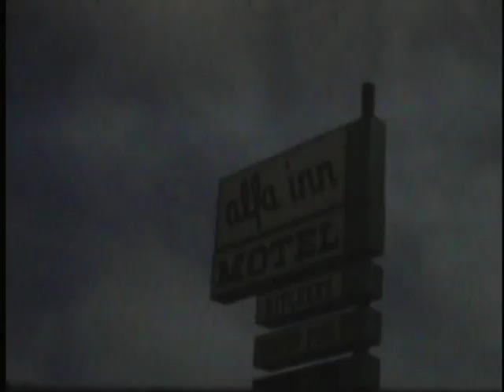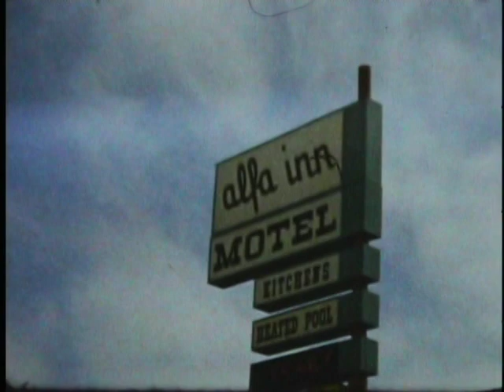Qui Nhon (Vietnam), San Francisco, Rancho Santa Fe - 1965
Home movies my Dad took back in 1965.  Includes footage of my Mom, my sister, and myself as a toddler at the Carpenter's (family friends) farm in Rancho Santa Fe.